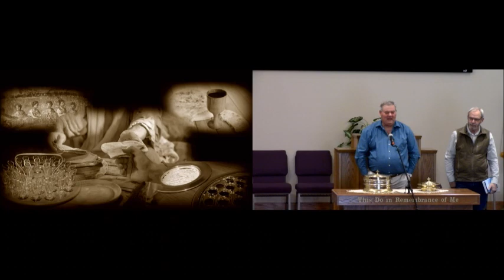Offering Mediation (Larry Chapin)